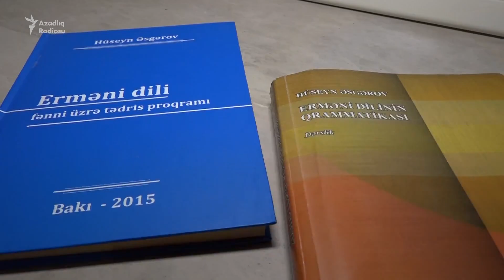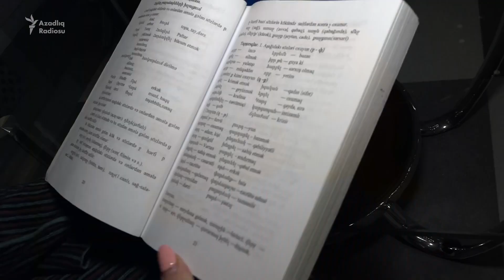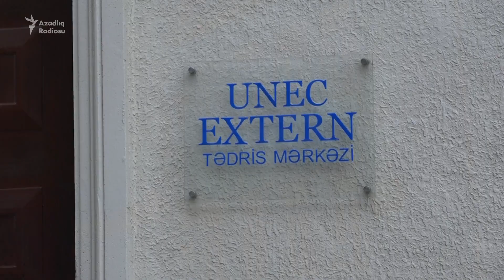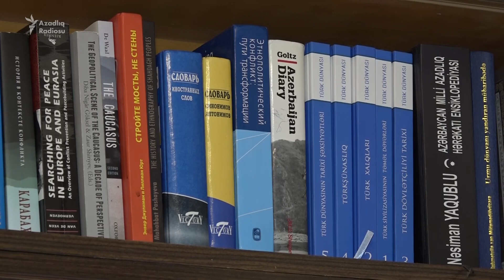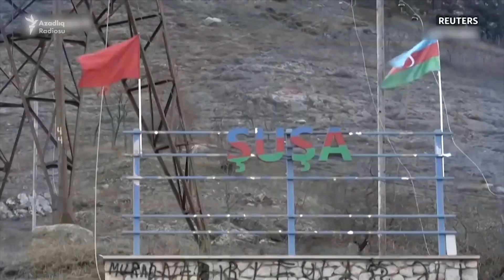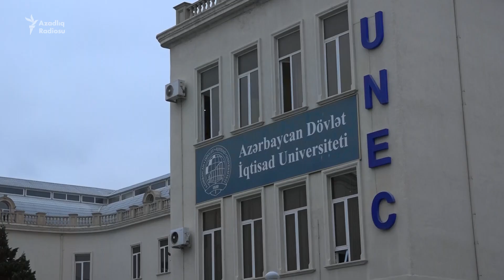Bakıda erməni dili kursuna gedənlər kimlərdir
Bakıda erməni dili kursları açılıb. Erməni dilini kimlər öyrənir? Yeni reportaj
Sizcə, erməni dilinin tədrisi iki xalq arasında inteqrasiyaya kömək edə bilər?